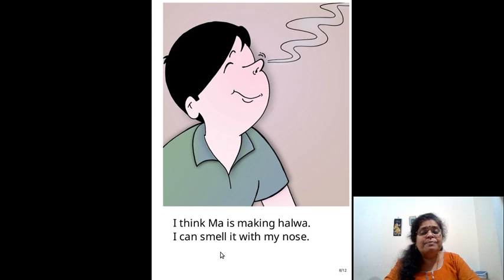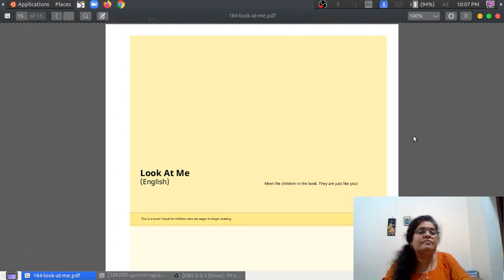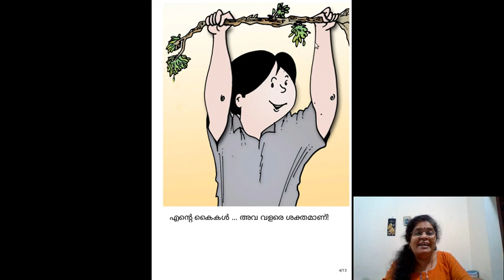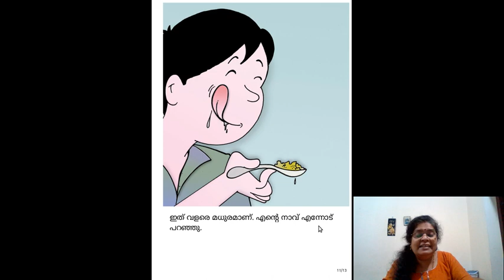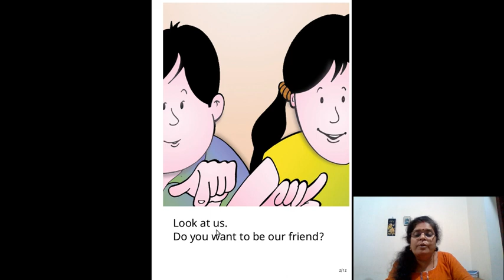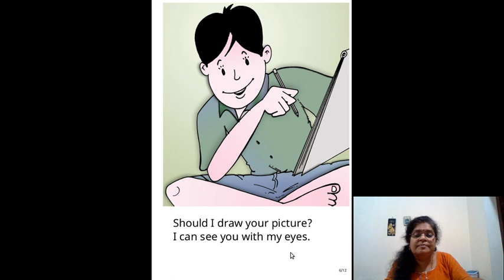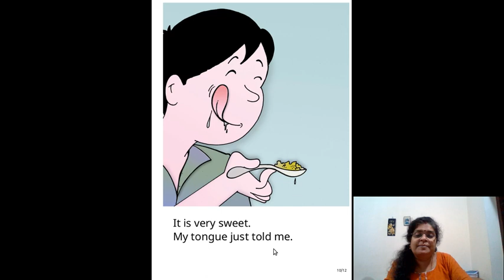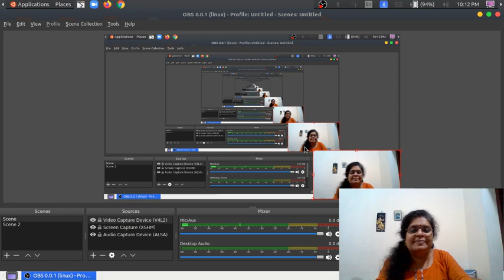English Acquisition Program : Level 1: Story 14: Look at me